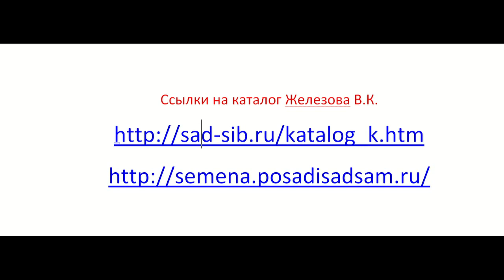Железов Вебинар 89 ч 15 Ответы в чате